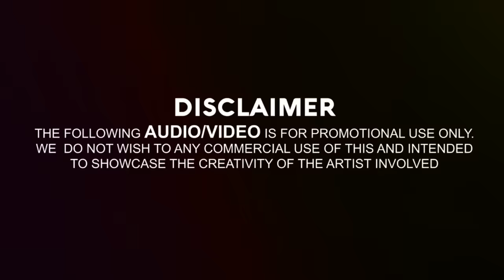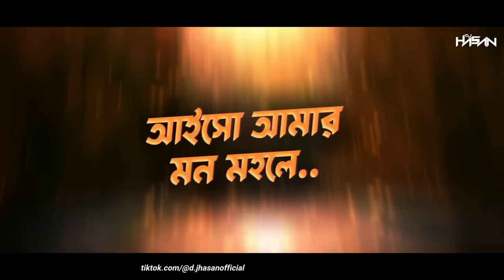Kalachan (Remix) DJ Hasan | Durga Puja 2023 | Hot Dance Mix | Tosiba Begum | Bengali DJ Song 2023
Song : Kalachan
Remix By : DJ Hasan
VFX By : DJ Hasan

Audio Credits :
Song : Kalachan
Singer : Tosiba Begum & FA Pritom (rap)
Lyric : Salahuddin Shagar
Music & Mixing : Tune House
Composer : FA Pritom
Dotara : Pavel Wahid
Label : Burnabee Records